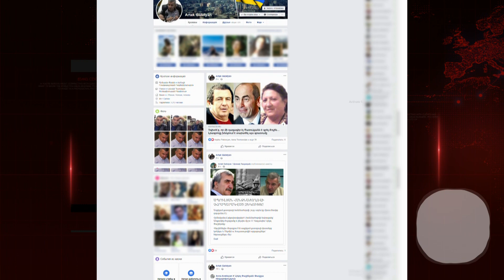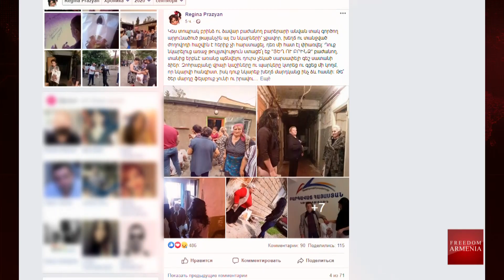Թե՞ ծեր մարդը ֆեյսբուք չունի...